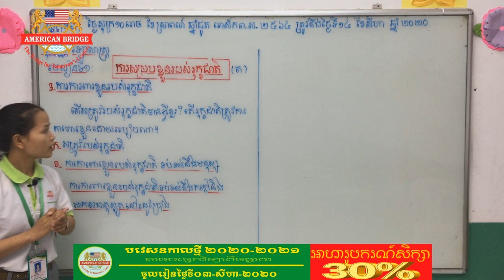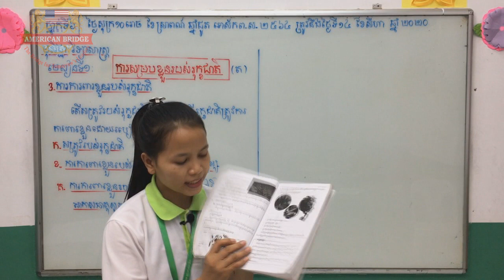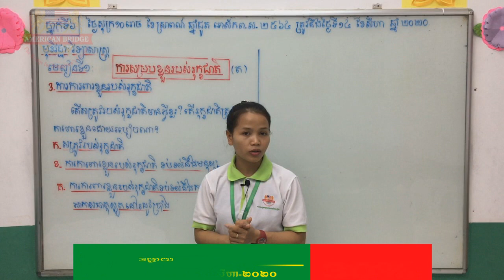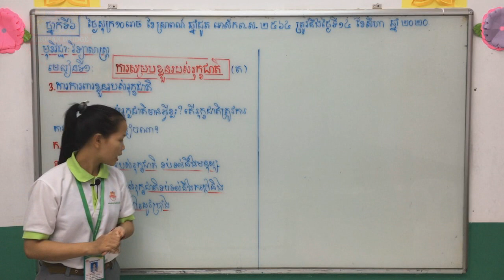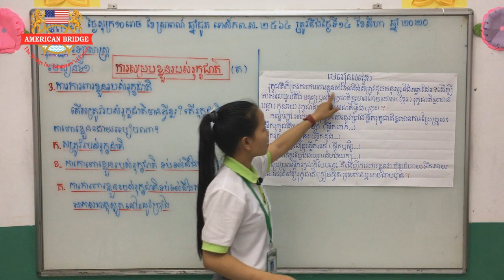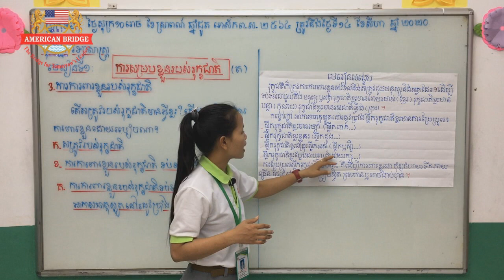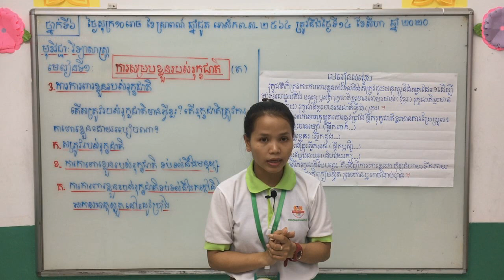ABI:ថ្នាក់ទី៦/មុខវិជ្ជាៈវិទ្យាសាស្ត្/រមេរៀនទី១៖ ការសម្របខ្លួនរបស់រុក្ខជាតិ(តចប់)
ថ្នាក់ទី៦/មុខវិជ្ជាៈវិទ្យាសាស្ត្/រមេរៀនទី១៖ ការសម្របខ្លួនរបស់រុក្ខជាតិ(តចប់)
៣. ការការពារខ្លួនរបស់រុក្ខជាតិ
បង្រៀនដោយអ្នកគ្រូ គឿន ស្រីរ័ត្ន